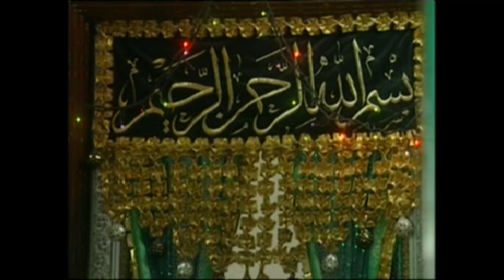ഉബൈദ് സ്മൃതി | എം എ റഹ്‌മാൻ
സംവിധാനം : എം എ റഹ്‌മാൻ

സഞ്ചാരി : പി വി കൃഷ്ണൻ

എഡിറ്റിംഗ് : സമീർ ഹസ്സൻ